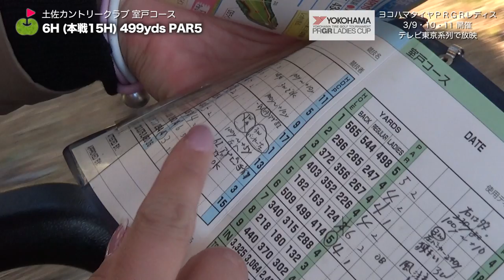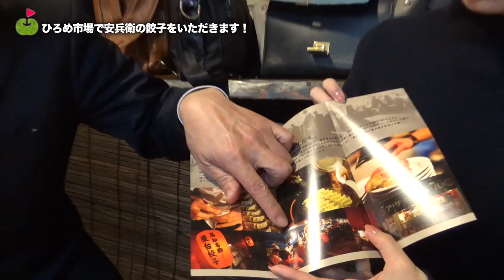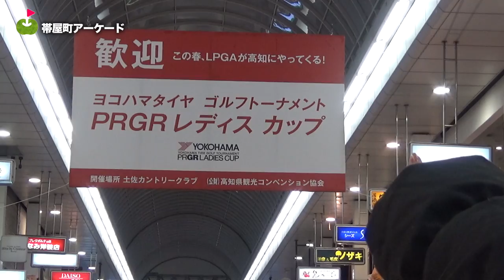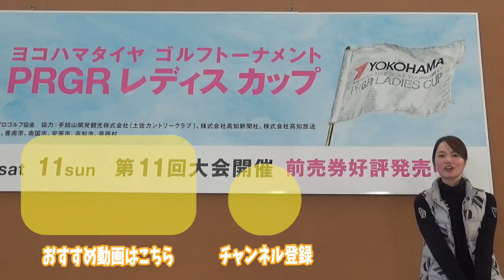菊地彩香ちゃんと試合に挑戦します！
☆ 提供：(公財)高知県観光コンベンション協会、土佐カントリークラブ

高知県にある土佐カントリークラブで
今回はヨコハマタイヤゴルフトーナメントPRGRレディスカップのアチュアチャレンジ2018に
彩香ちゃん( @a_ya_ppy )と参戦してきました。
1日目は練習ラウンドをし、夜は高知で有名なひろめ市場で夜ご飯！
カツオもゆずジュースも最高でした。

♣3/9(金)~11(日)土佐カントリークラブで開催！
ヨコハマタイヤゴルフトーナメントPRGRレディスカップの詳細はこちら

♣本日のゴルフ場:土佐カントリークラブ

ーーーーー